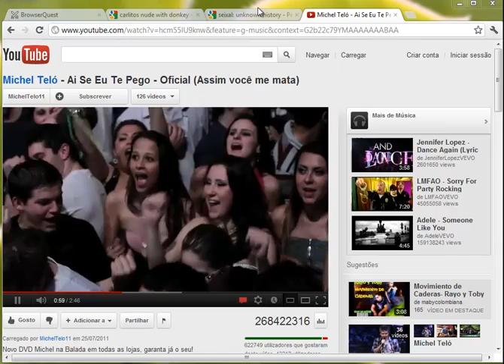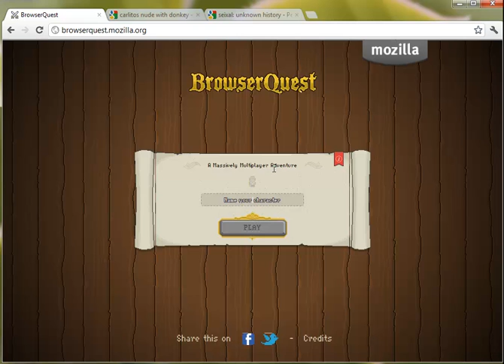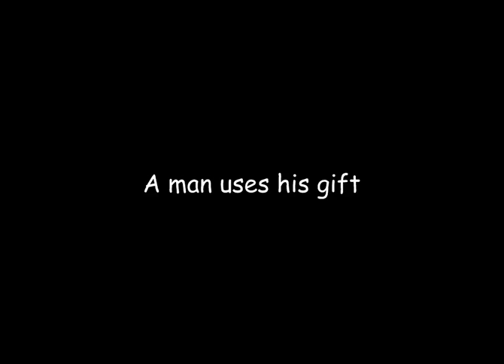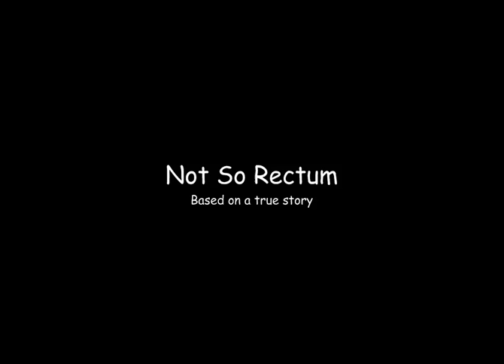Matapatox Plays Browser Quest Part 1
In this episode we play Browser Quest.
A browser RPG full of magic and amazing gameplay.